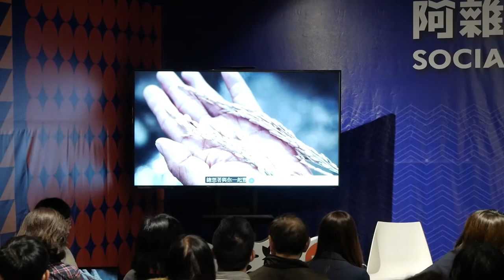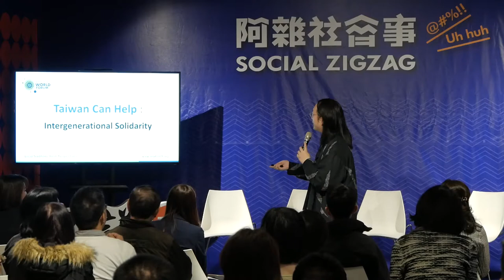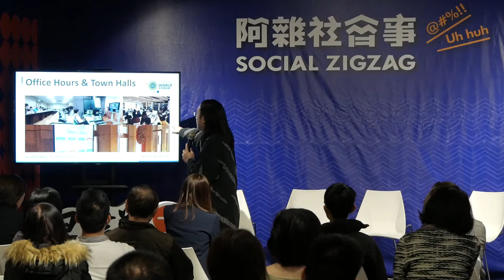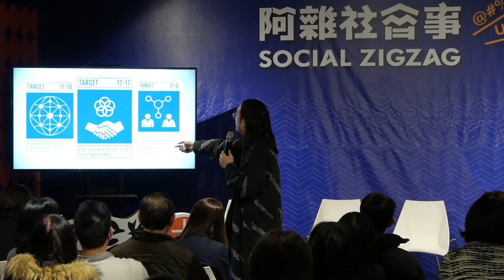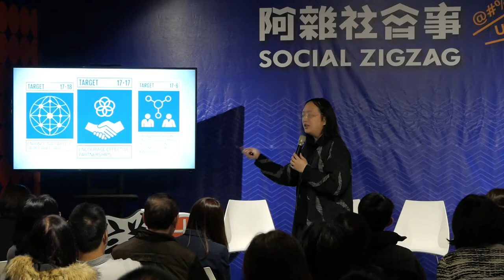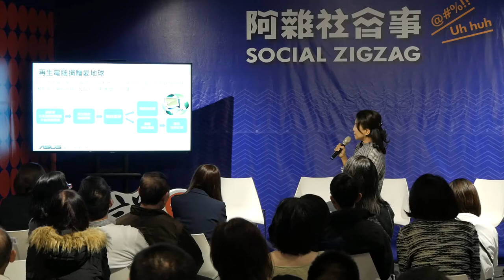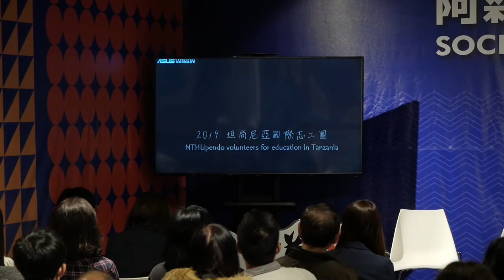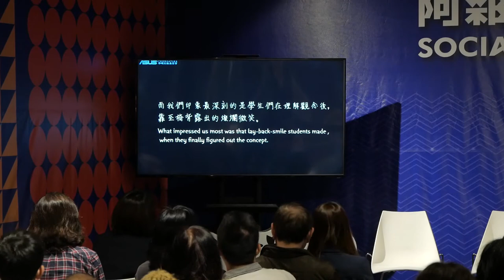2019-11-29 唐鳳於雜學展子論壇對談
1. 分享目前政府有哪些數位創新計畫的執行，回應聯合國永續目標的推動
2. 透過上述創新案例，所促成國際連結
3. 在國際皆日漸看重SDGs，台灣的數位創新創造出哪些獨特的「台灣模式」
座談由官振萱副總進行主持，同場的講者是外交數位協會理事長郭家佑，以「雜青搞外交 大膽和世界做朋友」為題，分享數位外交協會前越南推動在地社群外交的經驗和案例。